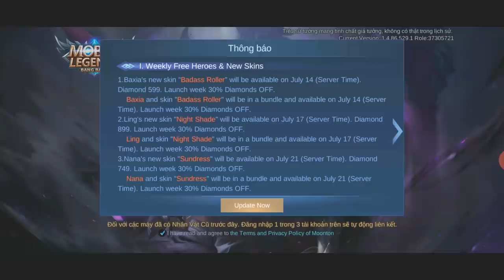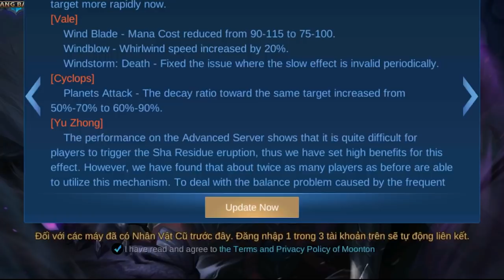MLBB | YUZHONG BỊ NERF? VALE LẠI ĐƯỢC BUFF! UPDATE SHOP MẢNH TƯỚNG VÀ SKIN HIẾM! | Tốp Mỡ Gaming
Update đợt này ít nhưng chất anh em ạ!